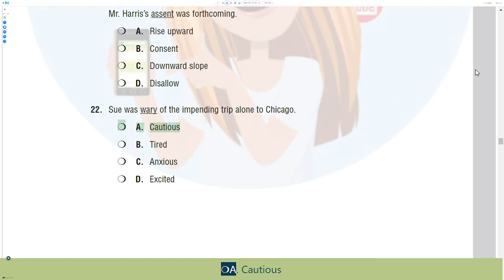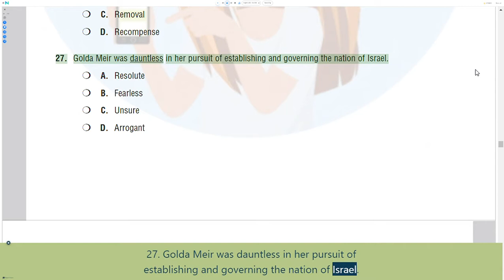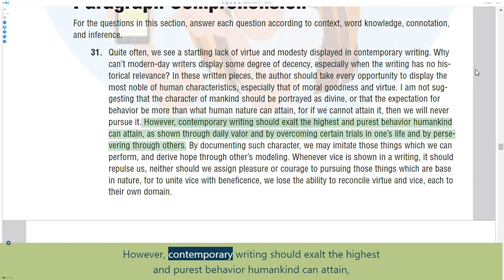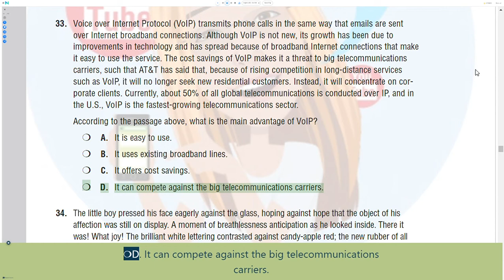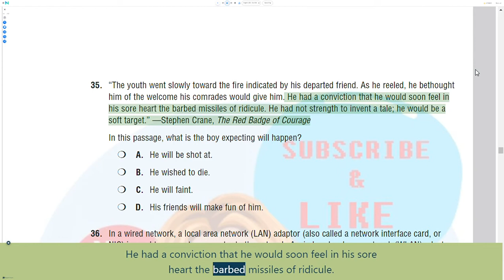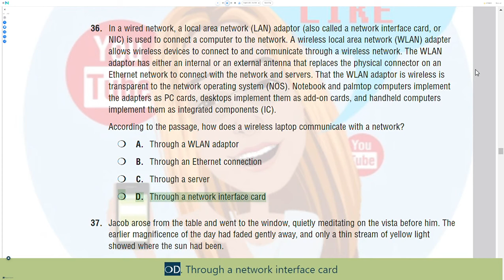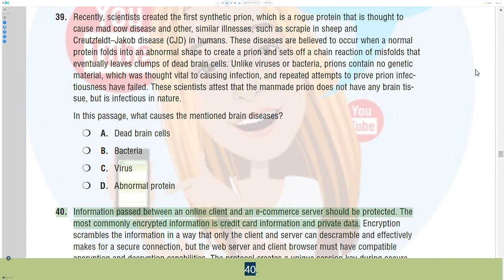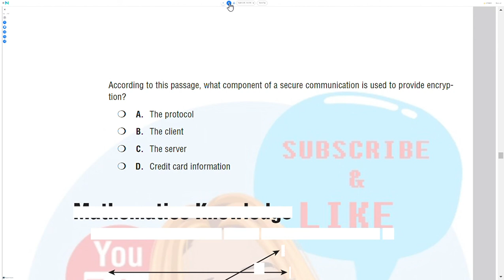PRACTICE ASVAB QUESTIONS WORD KNOWLEDGE AND PARAGRAPH COMPREHANSION ANSWERS IN DESCRIPTION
The Armed Services Vocational Aptitude Battery is a multiple choice test, administered by the United States Military Entrance Processing Command, used to determine qualification for enlistment in the United States Armed Forces.
21. Answer B is correct. Assent means “agreement or consent.” Ascent is a homonym for assent that
means “a rise upward,” descent is “a downward slope,” and to disallow is to “prohibit”; therefore,
answers A, C, and D are incorrect.
22. Answer A is correct. To be wary is to be “on one’s guard,” or “cautious.” Tired is a synonym for
weary, to be anxious is to “worry,” and excited is another word for anticipation; therefore, answers
B, C, and D are incorrect.
23. Answer C is correct. Superfluous means “unnecessary.” Better is a synonym for superior, fake is a
synonym for superficial, and excellent is a synonym for superb; therefore, answers A, B, and D are
incorrect.
24. Answer D is correct. Inerrant means “without error or infallible.” Incorrect means “wrong or inaccurate.” Military time is a 24-hour time base and is not the meaning of inerrant. Astronomical
means “according to the motion and physical properties of the stars, planets, and other celestial
bodies.” Therefore, answers A, B, and C are incorrect.
25. Answer A is correct. Quarters is a military term for a living abode or dwelling. A uniform is clothing that the soldier wears, a rifle is the weapon that the soldier carries, and a foot locker is a place
where the soldier stores his personal effects; therefore, answers B, C, and D are incorrect.
26. Answer D is correct. Retribution is the act of recompensation, whether reward or punishment.
Although Hitler’s regime did experience a show of force, defeat, and eventual removal, those words
do not carry the correct meaning; therefore, answers A, B, and C are incorrect.
27. Answer B is correct. Dauntless means “without fear.” Resolute is a synonym for determined,
unsure is a synonym for doubting, and arrogant is a synonym for disdainful; therefore, answers A,
C, and D are incorrect.
28. Answer C is correct. Acrophobics are afraid of heights. To know this, dissect the word so that you
have acro- and –phobic. For the prefix, think Acropolis, or “high city,” so you understand that acro
means “high.” Then you have the suffix –phobic, and phobia means “fear.” So acrophobia is a fear
of high places. Being camera shy is more of a disposition than a fear, agoraphobia is a fear of
crowds, and a reaction to Angora rabbit fur is a simple allergy. Therefore, answers A, B, and D are
incorrect.
29. Answer D is correct. A monolith is a smooth, single column. Large is a synonym for massive,
black implies “murky,” and stone refers to the construction material instead of the construction
style; therefore, answers A, B, and C are incorrect.
30. Answer B is correct. Mundane means “unimaginative.” Unappetizing means “not appealing to the
palate.” Exotic means “mysterious.” And uncooked means “raw”; therefore, answers A, C, and D
are incorrect.
31. B
32. B
33. C
34. B
35. D
36. A
37. B
38. C
39. D
40. A